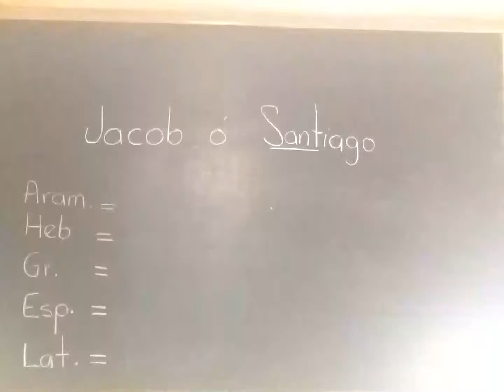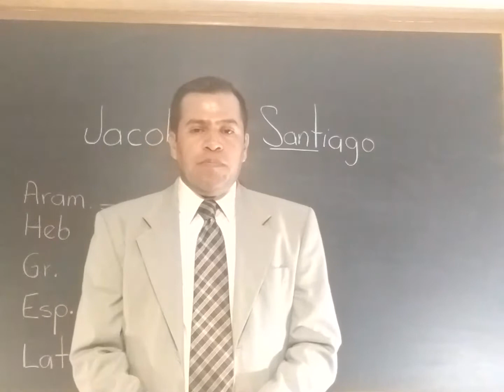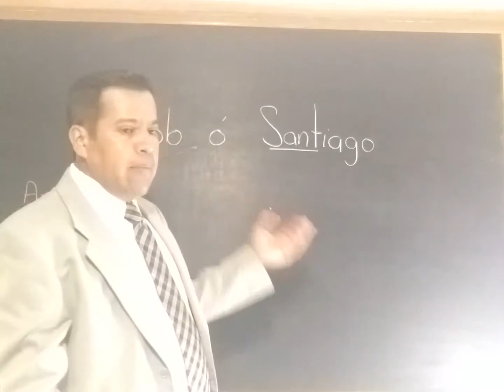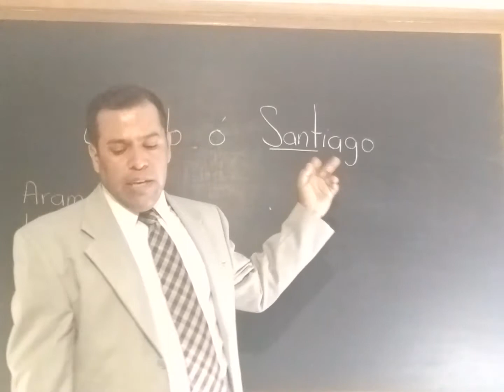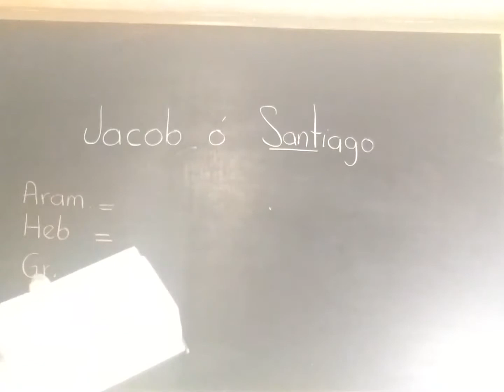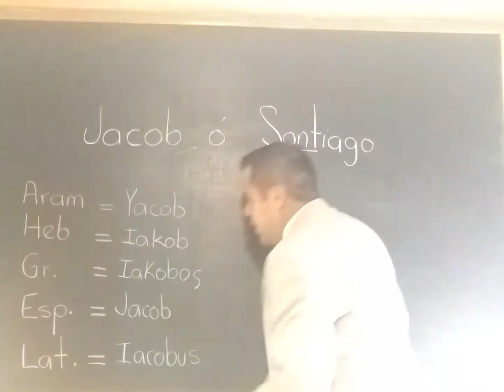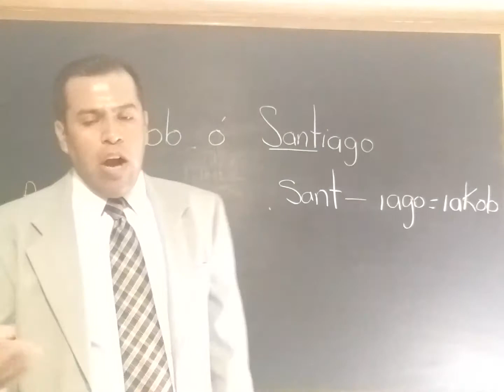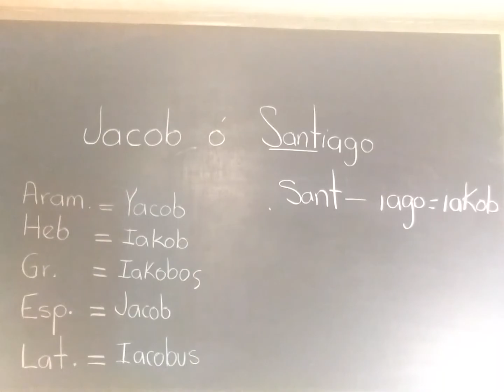Jacobo o Santiago;¿ Cuál es correcto ?